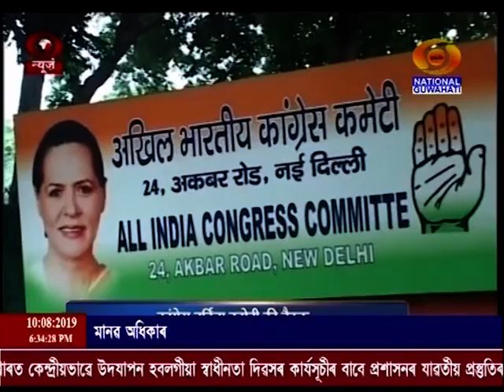10 8 2019 BATORI